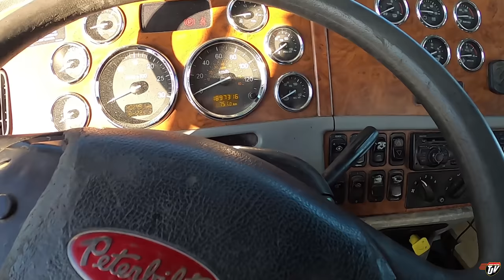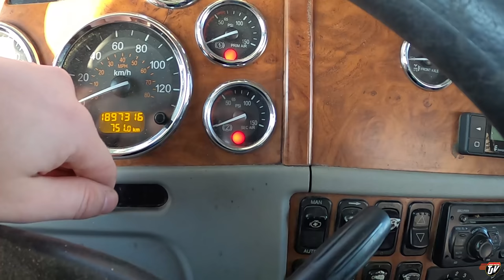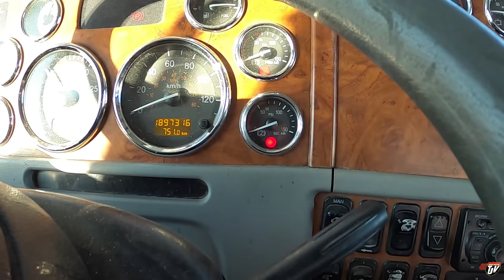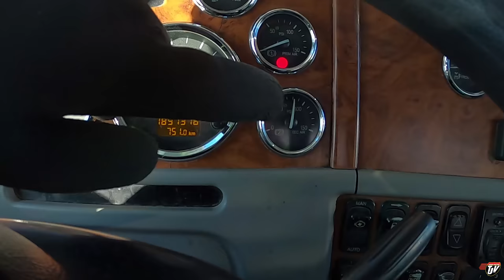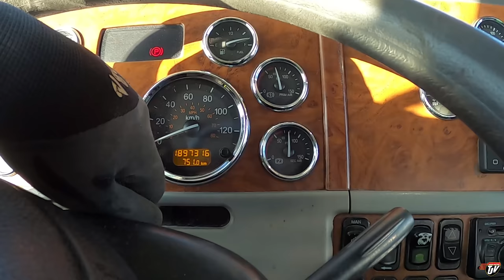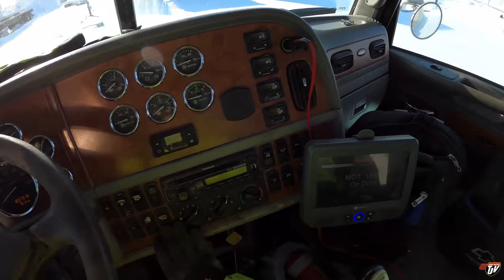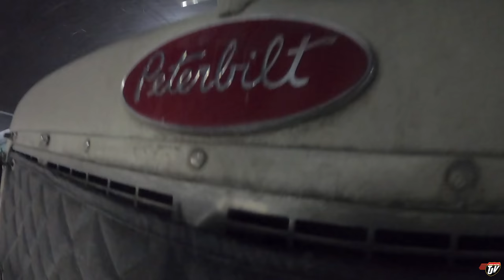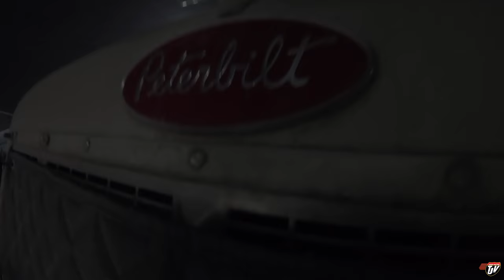TARPING MAGIC | My Trucking Life | Vlog #2460